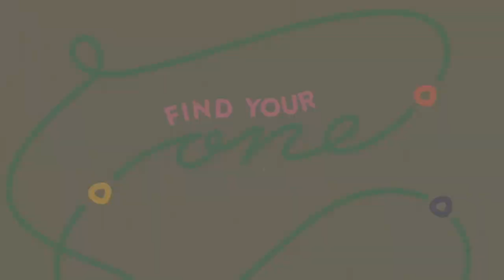Who Has Wandered | Series: Find Your One | Rick Atchley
Jesus did not come so people far from God could find him, He came to find people who were far from God. There are many ways to get lost, but there is one way to be found - through the message and ministry of Jesus. And once Jesus finds you, he bids you to join Him in his search and rescue mission.